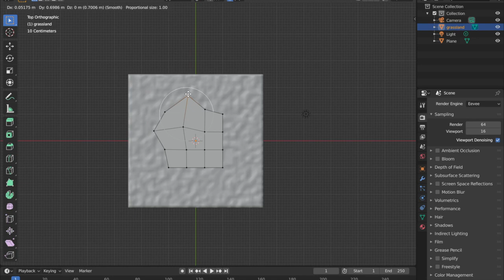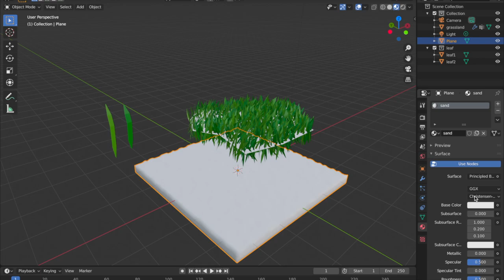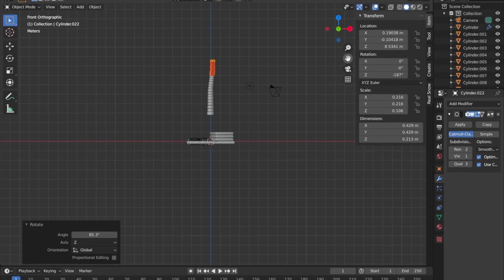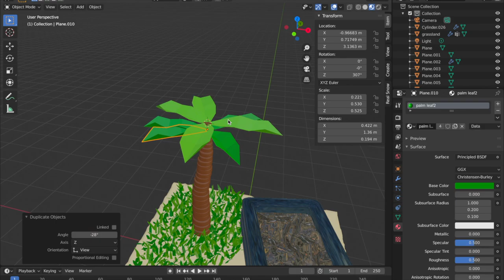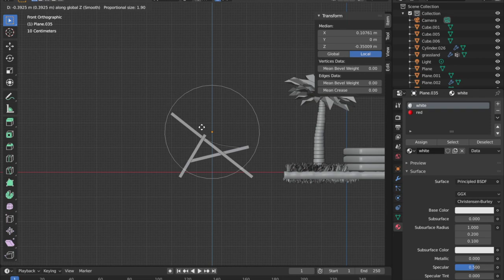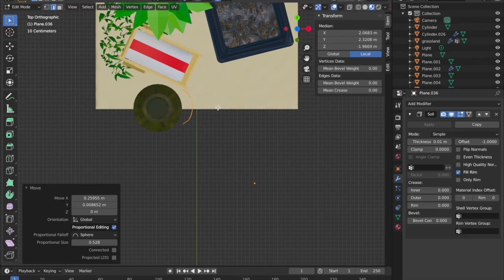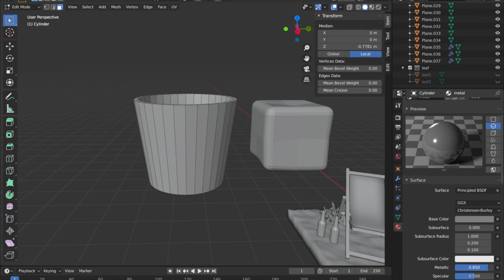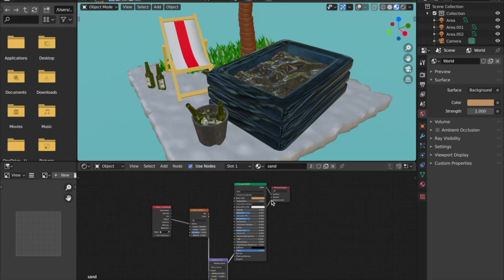Inflatable Pool in Blender 2.8 - Low Poly Tutorial / Timelapse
Hey guys here's a cute inflatable pool to kick off the summer vibe! It includes making sand and grass landscape, creating water surface and more.
I have no prior design background, so hopefully my video can inspire you to learn Blender from scratch too :))